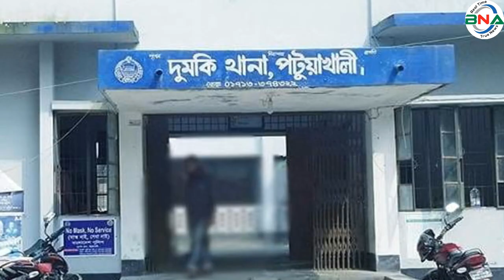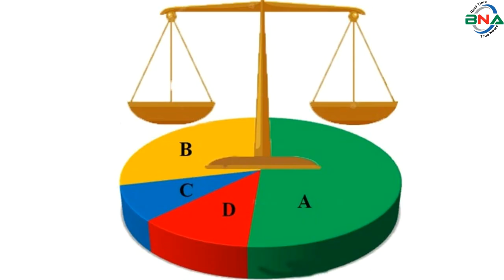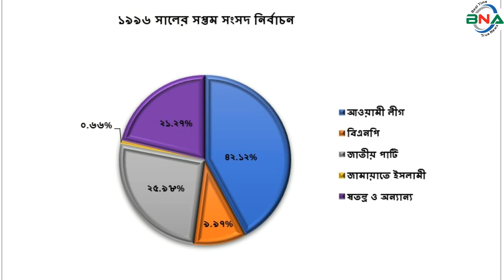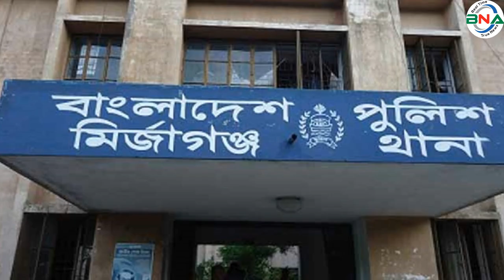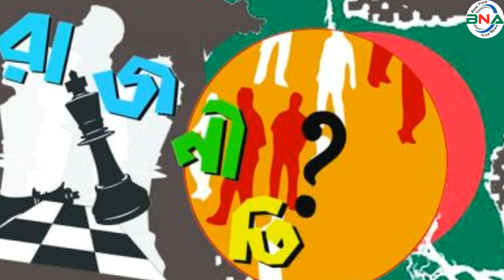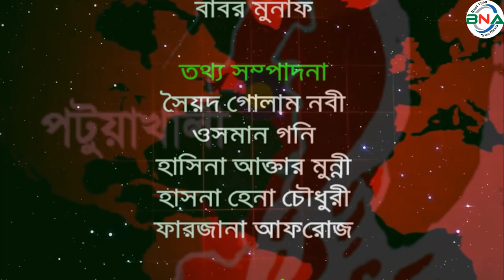দ্বাদশ সংসদ নির্বাচনের হালচাল: পটুয়াখালী-১ আসনে জিতবে কে?বাংলাদেশ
সংসদীয় আসন-১১১
পটুয়াখালী-১
বিএনএ নিউজ টুয়েন্টি ফোর ডটকম দ্বাদশ জাতীয় সংসদ নির্বাচনকে সামনে রেখে ধারাবাহিক নির্বাচনী হালচাল প্রচার করছে। এতে ১৯৯১ সালের ২৭শে ফেব্রুয়ারি অনুষ্ঠিত ৫ম জাতীয় সংসদ থেকে ২০১৮ সালের ৩০শে ডিসেম্বর অনুষ্ঠিত একাদশ সংসদ নির্বাচনের ভিত্তিতে রাজনৈতিক দলগুলোর আসনভিত্তিক সাংগঠনিক হালচাল তুলে ধরার চেষ্টা করে যাচ্ছে বিএনএ নিউজ টুয়েন্টি ফোর ডটকম। আজ থাকছে পটুয়াখালী-১ আসনের হালচাল।
পটুয়াখালী-১ সংসদীয় আসনটি পটুয়াখালী সদর, মির্জাগঞ্জ এবং দুমকি উপজেলা নিয়ে গঠিত। এটি জাতীয় সংসদের ১১১ তম আসন।
১৯৯১ সালের ২৭শে ফেব্রুয়ারি পঞ্চম সংসদ নির্বাচন অনুষ্ঠিত হয়। এ আসনে ভোটার ছিলেন ১ লাখ ৬৯ হাজার ২ শত ৫ জন।  ভোট প্রদান করেন ১ লাখ ১১ হাজার ৫ শত ৫৩ জন। নির্বাচনে বিজয়ী হন বিএনপির কেরামত আলী।  ধানের শীষ প্রতীকে তিনি পান ৫১ হাজার ২ শত ৭৮ ভোট। তার নিকটতম প্রতিদ্বন্দ্বী ছিলেন আওয়ামী লীগের অ্যাডভোকেট শাহজাহান মিয়া। নৌকা প্রতীকে তিনি পান ৪৫ হাজার ৬ ভোট।
১৯৯৬ সালের ১৫ই ফেব্রুয়ারি ৬ষ্ঠ জাতীয় সংসদ নির্বাচন অনুষ্ঠিত হয়। তত্ত্বাবধায়ক সরকারের দাবিতে আওয়ামী লীগসহ সব বিরোধী দল এই নির্বাচন শুধু বর্জন করে ক্ষান্ত হয়নি, প্রতিহতও করে। নির্বাচনে বিএনপি, ফ্রিডম পার্টি এবং কিছু নামসর্বস্ব রাজনৈতিক দল, অখ্যাত ব্যক্তি প্রতিদ্বন্দ্বীতা করেন।  ভোটারবিহীন এই নির্বাচনে বিএনপির আলতাফ হোসেন চৌধুরীকে বিজয়ী ঘোষণা করা হয়।  ষষ্ঠ জাতীয় সংসদ নির্বাচনের মাধ্যমে গঠিত এই সংসদের মেয়াদ ছিল মাত্র ১১ দিন। তত্ত্বাবধায়ক সরকার বিল পাশ হওয়ার পর সংসদ বিলুপ্ত ঘোষণা করা হয়।
১৯৯৬ সালের ১২ই জুন সপ্তম সংসদ নির্বাচন অনুষ্ঠিত হয়।  নির্বাচনে ভোটার ছিলেন ২ লাখ ১৭ হাজার ৯ শত ২৩ জন।  ভোট প্রদান করেন ১ লাখ ৩৫ হাজার ১ শত ৩ জন।  নির্বাচনে আওয়ামী লীগের শাহজাহান মিয়া বিজয়ী হন।  নৌকা প্রতীকে তিনি পান ৬৩ হাজার ৯ শত ৫১ ভোট।  তার নিকটতম প্রতিদ্বন্দ্বী ছিলেন বিএনপির কেরামত আলী।  ধানের শীষ প্রতীকে তিনি পান ৫২ হাজার ৩ শত ৬৯ ভোট।
২০০১ সালের ২৭শে ফেব্রুয়ারি অষ্টম সংসদ নির্বাচন অনুষ্ঠিত হয়।  নির্বাচনে ভোটার ছিলেন ৩ লাখ ১৬ হাজার ৯শত ৭৭ জন।  ভোট প্রদান করেন ১ লাখ ৯৪ হাজার ১ শত ৭৪ জন।  নির্বাচনে বিএনপির আলতাফ হোসেন চৌধুরী বিজয়ী হন।  ধানের শীষ প্রতীকে তিনি পান ৯৫ হাজার ৮ শত ৩৮ ভোট। তার নিকটতম প্রতিদ্বন্দ্বী ছিলেন আওয়ামী লীগের অ্যাডভোকেট শাহজাহান মিয়া।  নৌকা প্রতীকে তিনি পান ৮০ হাজার ৪ শত ৩ ভোট।
২০০৮ সালের ২৯শে ডিসেম্বর নবম সংসদ নির্বাচন অনুষ্ঠিত হয়। নির্বাচনে ভোটার ছিলেন ২ লাখ ৪৭ হাজার ৮ শত জন।  ভোট প্রদান করেন ২ লাখ ৯ হাজার ৩ শত ৭১ জন।  নির্বাচনে আওয়ামী লীগের শাহজাহান মিয়া বিজয়ী হন।  নৌকা প্রতীকে তিনি পান ১ লাখ  ২০ হাজার ১ শত ৩২ ভোট।  তার নিকটতম প্রতিদ্বন্দ্বী  ছিলেন বিএনপির আলতাফ হোসেন চৌধুরী।  ধানের শীষ প্রতীকে তিনি পান ৭৩  হাজার ১৭ ভোট।
২০১৪ সালের ৫ই জানুয়ারি দশম জাতীয় সংসদ নির্বাচন অনুষ্ঠিত হয়।  নির্বাচনে ভোটার ছিলেন ৩ লাখ ৩৩ হাজার ৮ শত ৯৫ জন।  ভোট প্রদান করেন ১ লাখ ১৭ হাজার ৫শত ৭৪ জন।  নির্বাচনে জাতীয় পার্টির এ বি এম রুহুল আমীন হাওলাদার বিজয়ী হন।  লাঙ্গল প্রতীকে তিনি পান ৭৯ হাজার ২ শত ৩ ভোট।  তাঁর নিকটতম প্রতিদ্বন্দ্বী ছিলেন স্বতন্ত্র প্রার্থী মোহাম্মদ শফিকুল ইসলাম।  আনারস প্রতীকে তিনি পান ৩৫ হাজার ৫ শত ৮২ ভোট।  তত্ত্বাবধায়ক সরকারের দাবিতে বিএনপি নেতৃত্বাধীন ২০ দলীয় জোট এই নির্বাচনে অংশগ্রহণ করেনি।
২০১৮ সালের ৩০শে ডিসেম্বর একাদশ সংসদ নির্বাচন অনুষ্ঠিত হয়।  নির্বাচনে ভোটার ছিলেন ৩ লাখ ৯৩ হাজার ৪ শত ৭৬ জন।  ভোট প্রদান করেন ৩ লাখ ৪ হাজার ৫শত ৭৬ জন।
নির্বাচনে প্রার্থী ছিলেন ৬ জন।  নৌকা প্রতীকে আওয়ামী লীগের অ্যাডভোকেট শাহজাহান মিয়া, ধানের শীষ প্রতীকে বিএনপির আলতাফ হোসেন চৌধুরী, কাস্তে প্রতীকে সিপিবির আবদুল মতলেব মোল্লা, গোলাপ ফুল প্রতীকে জাকের পার্টির আব্দুর রশীদ, আম প্রতীকে ন্যাশনাল পিপলস পার্টির সুমন সন্যামত, হাতপাখা প্রতীকে ইসলামী আন্দোলন বাংলাদেশের আলতাফুর রহমান প্রতিদ্বন্দ্বীতা করেন।
নির্বাচনে আওয়ামী লীগের অ্যাডভোকেট শাহজাহান মিয়া বিজয়ী হন।  নৌকা প্রতীকে তিনি পান ২ লাখ ৭২ হাজার ৭ শত ৯০ ভোট।  তার নিকটতম প্রতিদ্বন্দ্বী ছিলেন ইসলামী আন্দোলন বাংলাদেশের আলতাফুর রহমান। হাতপাখা প্রতীকে তিনি পান মাত্র ১৪ হাজার ৮ শত ৭৫ ভোট। কারচুপির অভিযোগে বিএনপি নেতৃত্বাধীন জাতীয় ঐক্যফ্রন্ট নির্বাচন বর্জন ও ফলাফল প্রত্যাখান করে।
পর্যবেক্ষণে দেখা যায়, পটুয়াখালী-১ আসনে পঞ্চম, ষষ্ঠ ও অষ্টম সংসদে বিএনপি, সপ্তম, নবম, ও একাদশ সংসদে আওয়ামী লীগ এবং দশম সংসদে জাতীয় পার্টি বিজয়ী হয়।
দ্বাদশ সংসদ নির্বাচনকে সামনে রেখে বিএনএ নিউজ টুয়েন্টি ফোর এর গবেষণা টিম দৈবচয়ন পদ্ধতিতে সারাদেশে জরিপ চালায়। জরিপে অংশগ্রহণকারি বেশীরভাগ ভোটার ১৯৯১ সালের পঞ্চম, ১৯৯৬ সালের সপ্তম, ২০০১ সালের অষ্টম ও ২০০৮ সালের নবম জাতীয় সংসদ নির্বাচনকে সুষ্ঠু, নিরপেক্ষ ও অংশগ্রহণমূলক হয়েছে বলে অভিমত ব্যক্ত করেন।  তারই ভিত্তিতে বিএনএ নিউজ টুয়েন্টি ফোর পটুয়াখালী-১ আসনে পঞ্চম, সপ্তম, অষ্টম ও নবম এই ৪টি নির্বাচনের প্রদত্ত ভোটের পরিসংখ্যানকে মানদন্ড ধরে আওয়ামী লীগ, বিএনপি,  জাতীয় পার্টি ও জামায়াতে ইসলামীর সাংগঠনিক শক্তি বিশ্লেষণের মাধ্যমে একটি কল্পানুমান উপস্থাপনের  চেষ্টা করেছে।
অনুসন্ধানে দেখা যায়, ১৯৯১ সালের পঞ্চম সংসদ নির্বাচনে ভোট প্রদান করেন ৩৯.০৭% ভোটার। প্রদত্ত ভোটের মধ্যে আওয়ামী লীগ ৪৪.৭৪ %, বিএনপি ১২.৮১%, জাতীয় পার্টি ১৭.৪৬% , স্বতন্ত্র ও অন্যান্য ২৪.৯৯% ভোট পায়।
১৯৯৬ সালের সপ্তম সংসদ নির্বাচনে ভোট প্রদান করেন ৬৪.১২%। প্রদত্ত ভোটের মধ্যে আওয়ামী লীগ ৪২.১২%, বিএনপি ৯.৯৭%, জাতীয় পাটি ২৫.৯৮%, জামায়াতে ইসলামী ০.৬৬ %, স্বতন্ত্র ও অন্যান্য ২১.২৭% ভোট পায়।